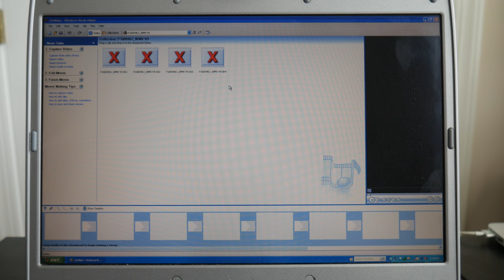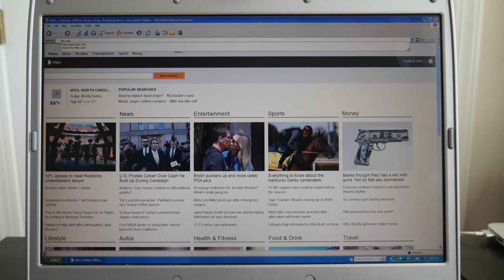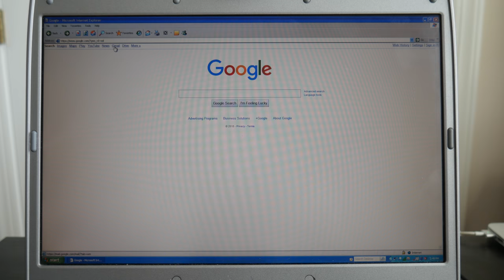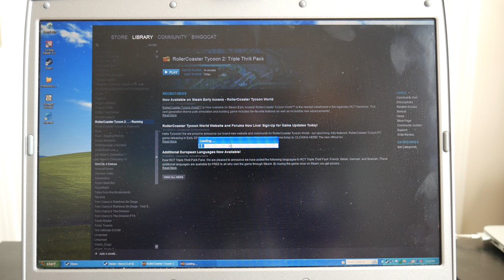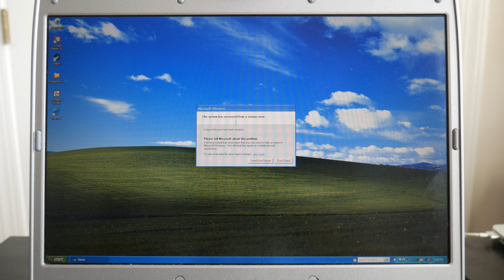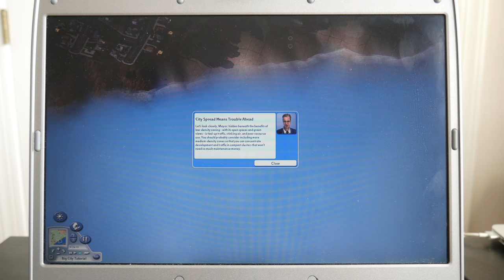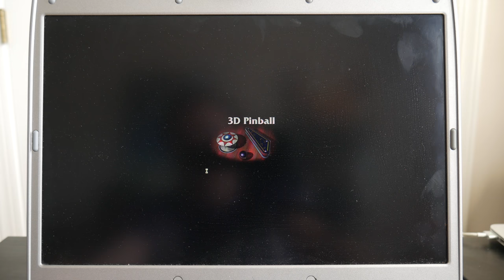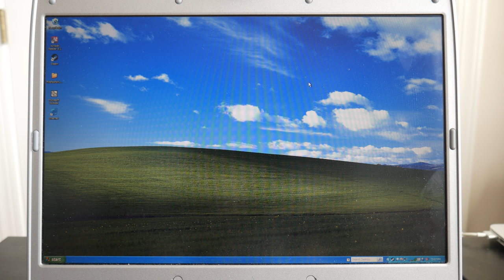Using a 2003 Computer with 2003 Software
Ever wondered what kind of software existed in 2003? Here's some 2003 software running on a 2003 laptop!